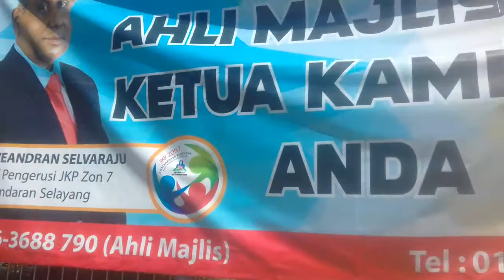kenali ahli majlis dan ketua kampung anda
selayang